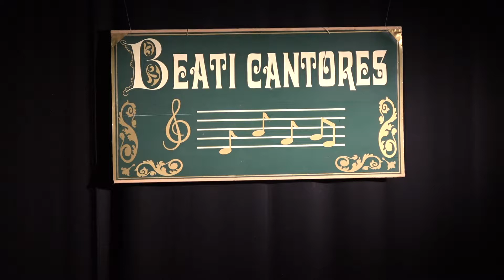Beati cantores 2019 - Sczawno Zdroj